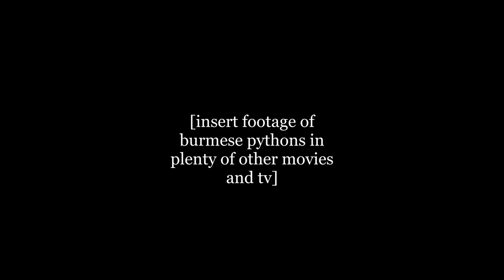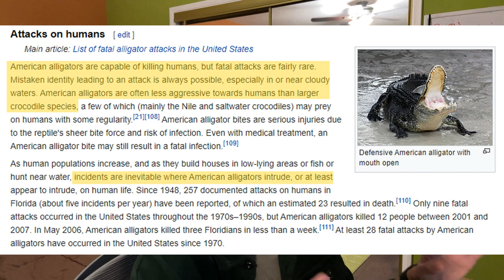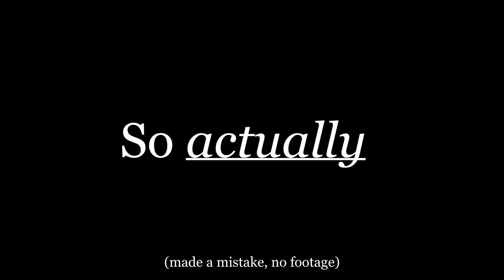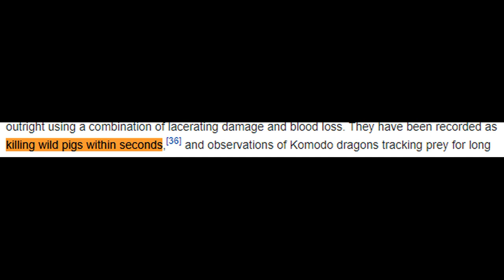REPTILE KEEPER REACTS to Reptiles in Movies and TV - ep1. Skyfall and More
On this episode of ripping off corridor crew: Komodo Dragons, Alligators, Death, Spreading?, Jim Carrey, and absolute Desolation! If you have any other big scenes from movies and tv with reptiles in them lmk so I can maybe /maybe possibly/ do another. Reptile portrayals in movies and tv are alright.
Timecodes
0:00 Intro
0:43 Adaptation
3:20 Skyfall
6:32 A Series of Unfortunate Events
10:54 Outro